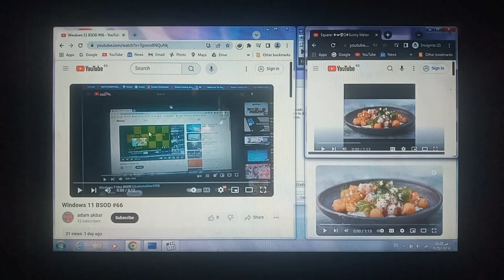VS My Video HAS BSOD #186